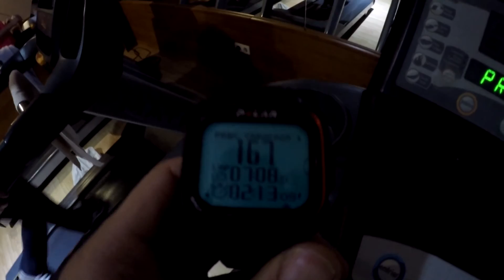JABEENTRENO #24 - SQUATS, DEADLIFTS Y....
Sentadillas (medidas en Kg):

Calentamiento 3x60, 1x85, 1x95, 1x105, 1x110 (total raw, sin cinto ni rodilleras)
Calentamiento 1x120
Récord Personal 1x127.5Kg
Entreno 3x1x120Kg + 1x115Kg + 3x2x110Kg

Peso muerto:

1x120, 1x160, 2x1x170Kg

HIIT especial en cinta parada, a lo Rodri Mora, dejo enlace al vídeo en el que la explica:

BW -59.0Kg / 130lb